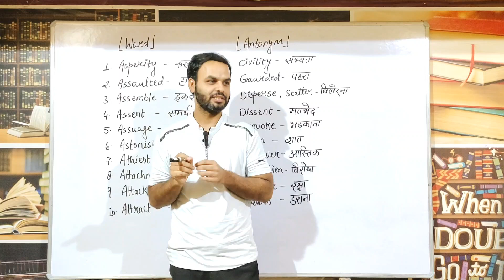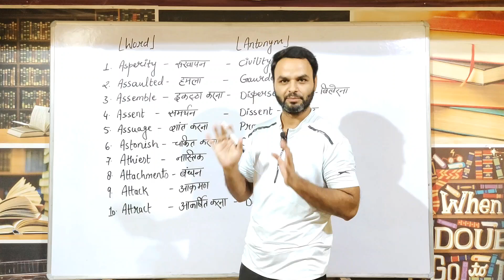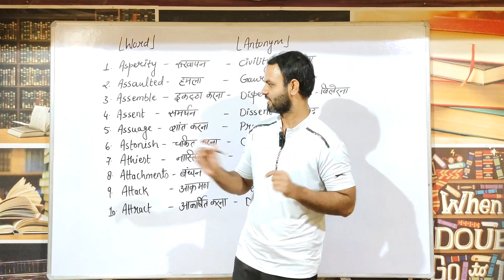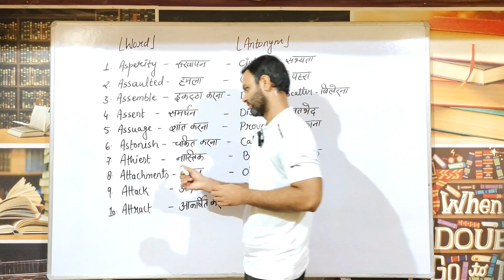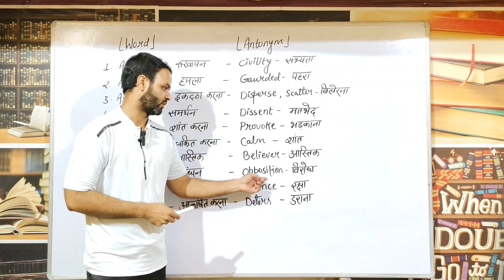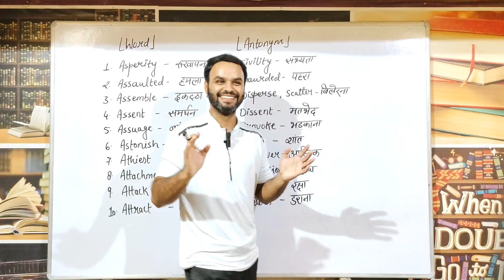🪜9. ENGLISH WORDS AND THEIR ANTONYMS FOR ALL THE COMPETITIVE LEVEL EXAMS...